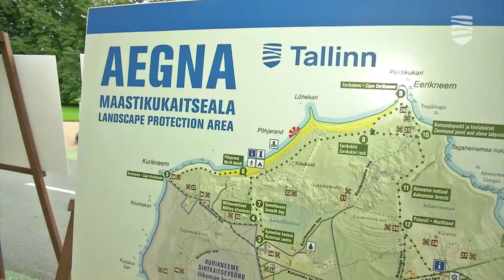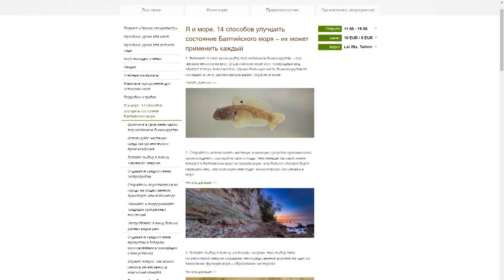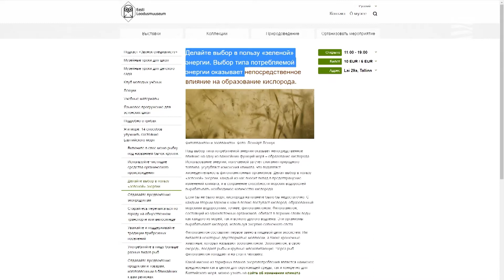В День Балтийского моря открылось «посольство» Аэгна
Сегодня все желающие могли побывать на приеме в посольстве, но при этом вовсе необязательно было надевать ни фрак, ни смокинг. Достаточно было зонта и куртки, ведь посольство это необычное, и расположилось оно на берегу Балтийского моря, день которого прошел сегодня в Таллинне. Подробности — в видеосюжете «Новостей Таллинна».